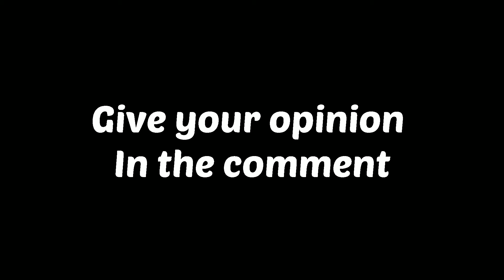Jujutsu Kaisen Amv edit-Worth it by Fifth Harmony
Facebook(Mohamad Amin Bin Abdullah)